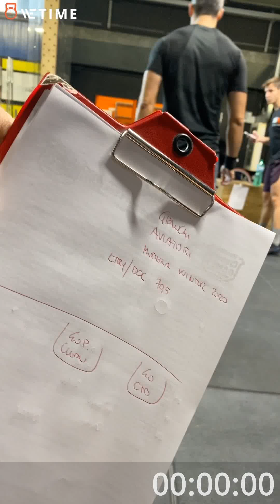Granchi Aviatori Winter 2.0